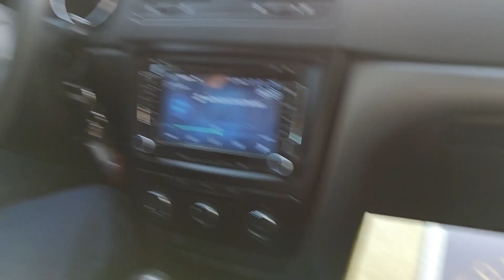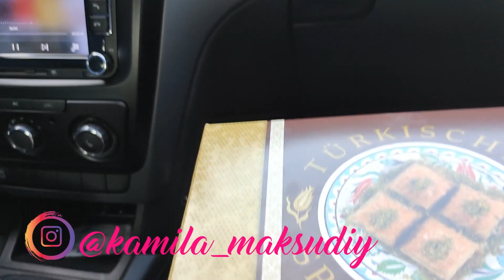𝙃𝘼𝙔𝙊𝙏𝙄𝙈 𝙎𝙃𝙐𝙉𝘼𝙌𝘼 ''𝙔𝙀𝙉𝙂𝙄𝙇𝙈𝙄"?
ASSALOMU ALEYKUM,YANGI VLOGGA VA KANALIMGA XUSH KELIBSIZ.
BU VLOGDA SIZLARGA HAYOTIM QANCHALIK ''YENGILLIGINI VA UMUMAN GERMANIYDAGI O'ZBEK OILANING HAYOTI HAQIDA GAPIRIB VA KO'RSATIB O'TAMAN.
LIKE VA O'Z IZOXLARINGIZNI KOMMENTARIYDA QOLDIIRISHNI UNUTMANG
HURMAT ILA
INSTAGRAMM AKKAUNTIMGA HAM OBUNA BO'LING